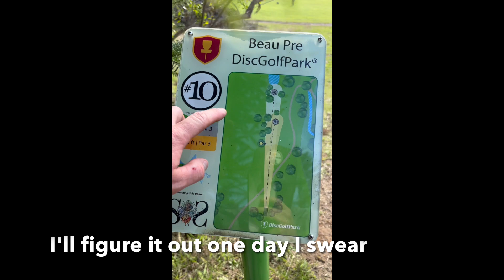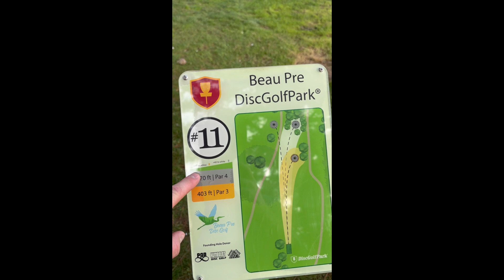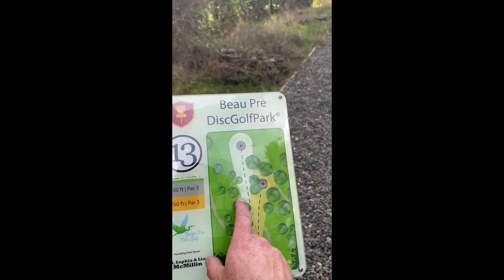Beau Pre McKinleyville, CA | Practice Round | Vlog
First off season video!

 Quick blurb about me if you're new to the channel! My names Casey i'm a daytime electrician putting all his extra time into slinging plastic! My Dad and I started playing in November 2020 during COVID after playing golf the majority of my life, and starting playing tourneys late 2021. I got my first MA2 win this February and moved up to MA1 and ended the year rated 953 crushing my goal of 925 and got multiple top 5 finishes with one podium! Super proud of my progress and really excited about improving my game for next year as well as making some more YouTube and Instagram content! @dehavendiscgolf on Insta as well.

  If I had an end goal it would be to become a high level regional pro and play tourneys around the Northern/Bay California area. With a bonus goal of potentially playing PDGA Am Worlds before moving to MPO in the future. I  travel occasional for tourneys and have played almost 12 each year the last two years getting a lot more experience under my belt and love every second of competing! Its become a true passion of mine and can't get enough of it.

  Messed up with my Lock Screen and killed my battery so didn't end up doing a legit course play through, just lumped all the clips together for a vlog! But  planning on filming that next Friday as well as a play through at Redwood Curtain. Planning on doing a lot more content the next few months, my journey to 500', form changes putting and throwing, forehand work, disc reviews etc etc. If there's something specific you'd like to see content wise comment below and if you enjoyed like and subscribe! Join me on my disc golf journey :)

Oh.. and STEELER NATION